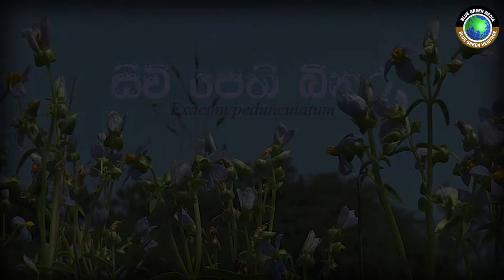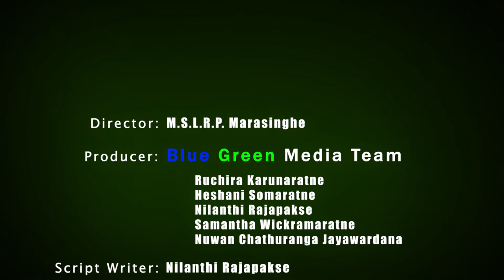Siwpethi binara (සිව්පෙති බිනර) - Exacum pedunculatum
Stalked Persian Violet  Exacum is a small annual herb with four angled stem.